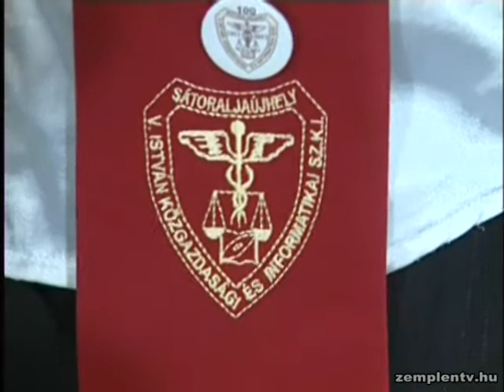Nyílt nap a sátoraljaújhelyi közgazdasági szakközépiskolában